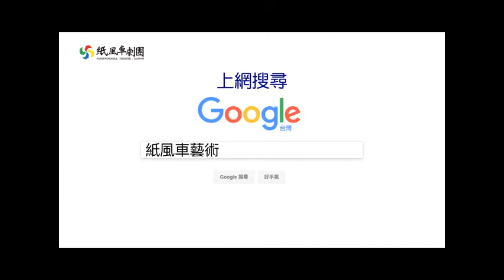【心文化運動-魏德聖支持《紙風車藝術待用券》】